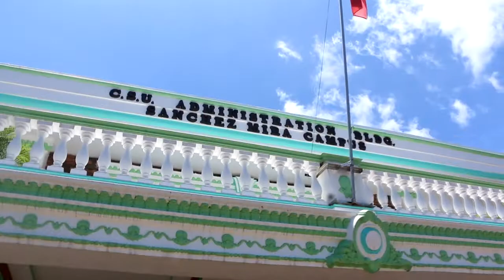Together, let’s make your dreams happen. Welcome to CAGAYAN STATE UNIVERSITY.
A welcome video for students SY 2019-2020